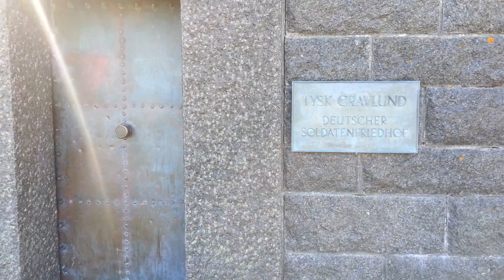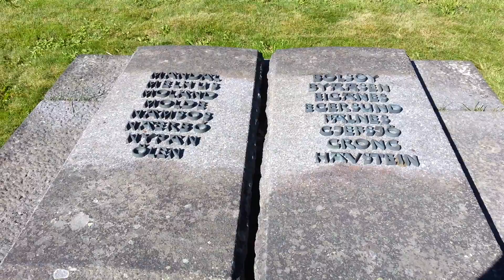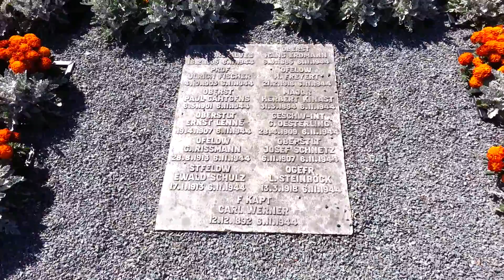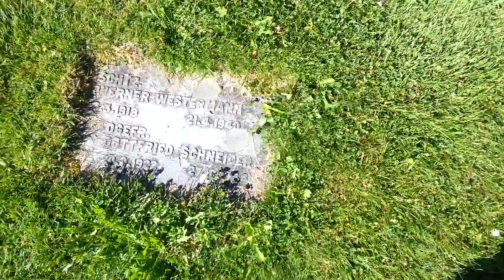Havstein German war Cemetery, Trondheim, Norway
Havstein War Cemetery is a war cemetery for fallen German soldiers at Havstein on Byåsen southwest of Trondheim. The cemetery was consecrated in 1943 and was created for German soldiers who fell in battle or died otherwise in Norway during World War II.

At the end of the war were buried more than 1,060 people at the cemetery, and in 1955 the cemetery was expanded to 3,016 graves. Since several of the buried were brought home to Germany with time, the number today at around 2,290 graves.

Krigskirkegården are run by Volksbund Deutsche Kriegsgräberfürsorge and has been open to visitors since 1960.